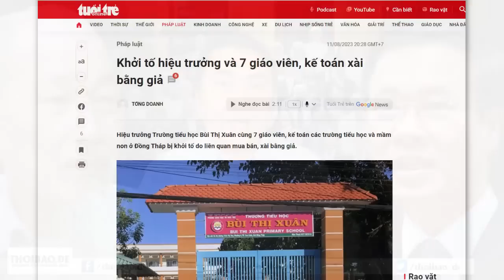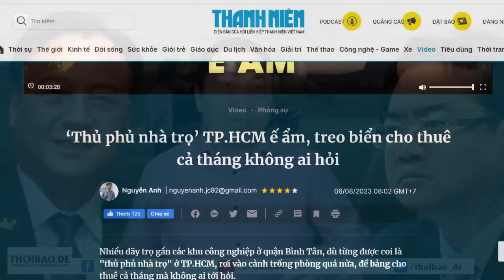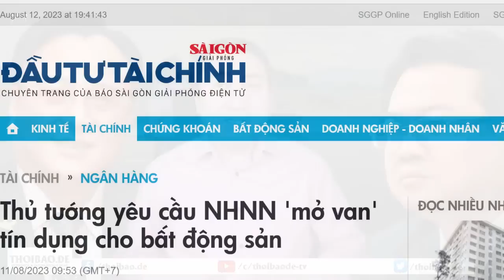Đứng trên đôi chân giấy, Chủ Tịch Thưởng vung gươm chém gió!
Nếu Đảng Cộng Sản tốt, có năng lực quản lý đất nước thì nó đâu cần phải lập ra bộ máy tuyên truyền khổng lồ để thực hiện việc tô hồng cho chế độ làm gì? Nếu làm tốt thì “hữu xạ tự nhiên hương” chứ cần gì phải bịa chuyện, phải tung hô, phải vẽ vời ra lý tưởng này lý tưởng kia làm gì? Ngay cả Đảng Cộng Sản cũng đứng đên đôi chân giấy để chém gió chứ Đảng này có làm gì được cho đất nước rút ngắn khoảng cách với các nước ở nhóm trung bình đâu?